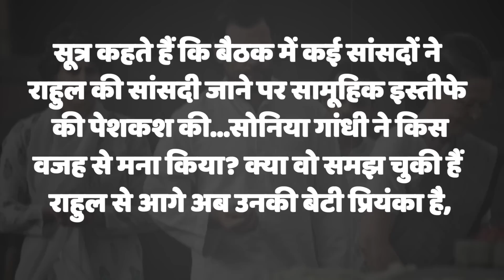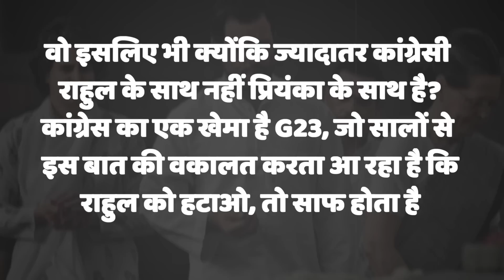सोनिया के घर में सर्जिकल स्ट्राइक, जैसे इंदिरा ने संजय को हटाया, वैसे राहुल को किसने निपटाया!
कहते है धर्म के ख़िलाफ़ बोलने वाले का विवेक मर जाता है, जिस वक्त राहुल धर्म पर सवाल उठा रहे थे, उसी वक्त धर्म के अनुसार उनके अपने महाभारत का चक्रव्यूह रच रहे थे...आज की कहानी सुनने के बाद आपको पहली बार राहुल गांधी के लिए दया आएगी...मोदी का नाम बताकर कर किसी अपने ने ही राहुल गांधी को राजनीतिक तौर पर ठिकाने लगा दिया...कहते हैं राहुल के साथ जो हो रहा है उसे समझने के लिए 26 साल पहले चलना होगा...एक अति महत्वाकांक्षी व्यक्ति की गांधी परिवार में एंट्री में होती है, और वहीं से छिड़ती है परिवार में विरासत पर कब्जा करने के लिए महाभारत की लड़ाई